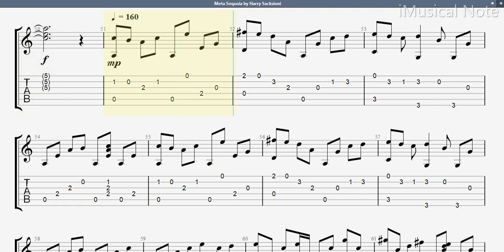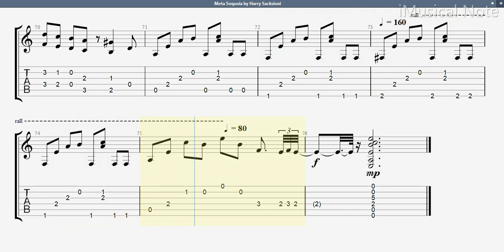Guitar TAB - Harry Sacksioni : Meta Sequoia | Tutorial Sheet Lesson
Harry Sacksioni (born 23 October 1950, in Amsterdam) is a composer and guitar virtuoso of Dutch origin. The peak of his fame was during the 1970s to 1990s. Famous works of this period include Meta Sequoia, Vensters and Elixer, along with re-arrangements of existing pieces, such as Anji (Davy Graham), Scarborough Fair (arr. Paul Simon) and I Wish (Stevie Wonder).